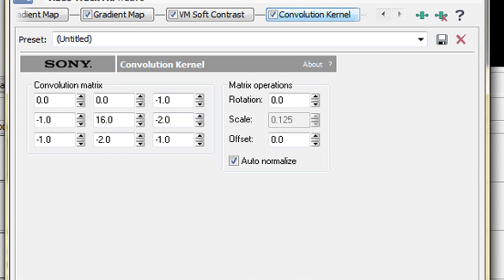Sony Vegas Tutorial Coloring #101 102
Don't forget to credit ^^

P.S. I'll have more tutorials coming up and try to finish all ur requests. Please be patient if your request isn't made, we're working on it. We also are very busy. :)